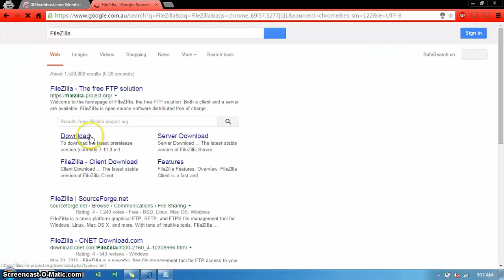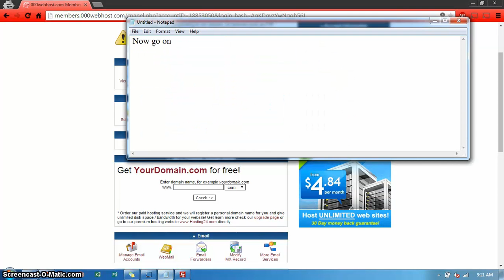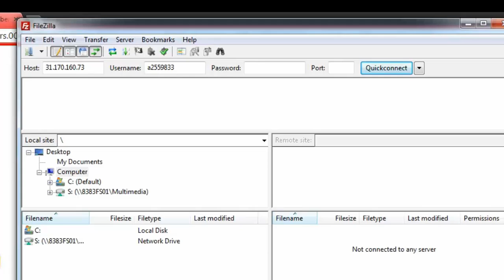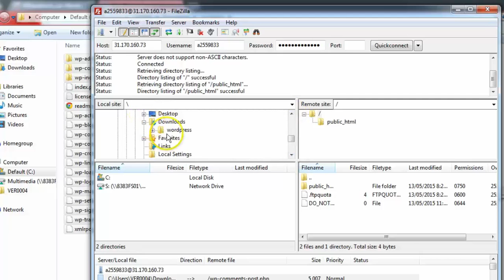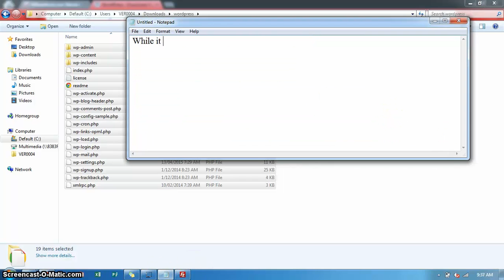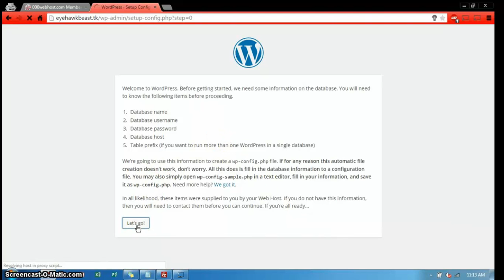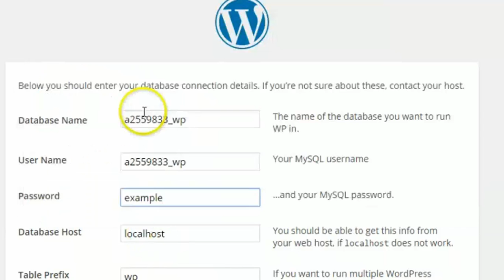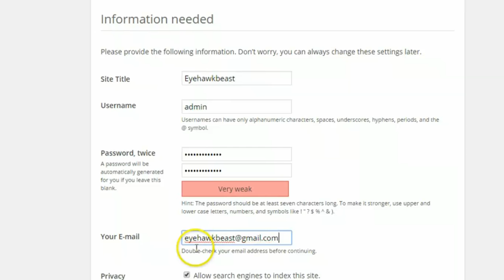How To Install WordPress On Your Website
If you have ever wanted to start-up a website or want to build a online store for your brand/business, but don't know how to code and don't want to pay a website designer hundreds of dollars, your dreams have come true. With WordPress you can get the perfect site you want, without paying any money, you can do it all yourself and you will have a sense of achievement.

Also be sure to checkout my website that I created using this method,